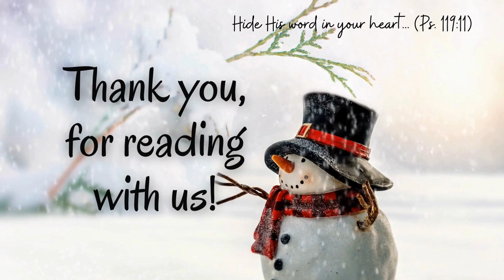Revelation 10-12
Today's reading is found in Revelation 10-12. Follow along as our friend, sister, and JourneyReader, @triciachivers reads for you.